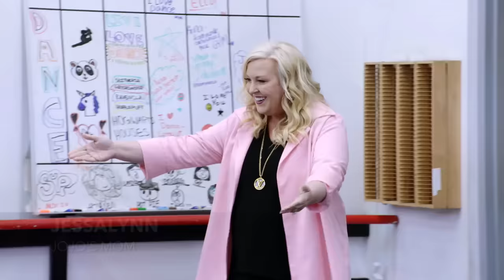Dance Moms: JOJO IS BACK! at the ALDC (Season 8) | Extended Scene | Lifetime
JoJo returns to the ALDC and gives Lilly and Elliana corrections on their competing solos in this extended scene from Season 8, Episode 9, "Making a Splash in Pittsburgh".

Season 8 of "Dance Moms" will follow Abby as she rebuilds her dance company while battling the after-effects of cancer that has left her confined to a wheelchair. Abby is ready to get back to her life and do what she loves most…teaching students to dance! With the goal of putting her life, health and dance studio back together, Abby returns to where it all began – the Abby Lee Dance Company in Pittsburgh.